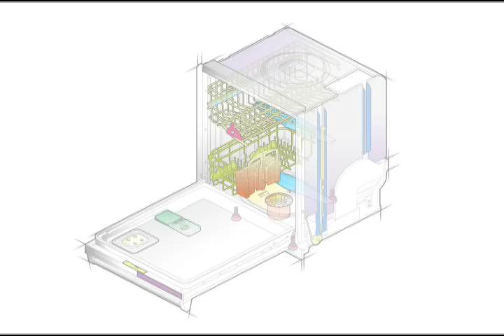Infographics Technical Illustration Sampler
A sampling of technical illustrations for a variety of applications.